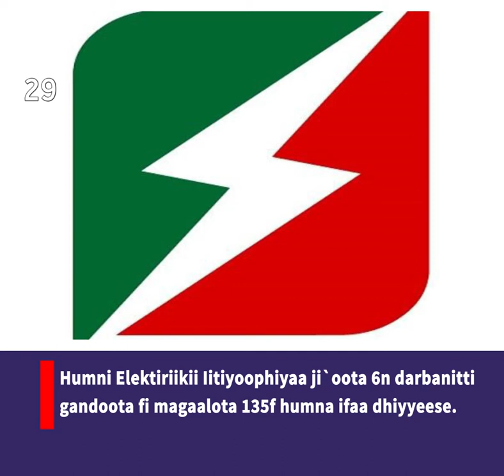Oolmaa Har'aa Sekoondii 60 keessatti | Amajjii 14/2013 | Prime Media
1. “Rakkoon gudeeddii dubartoota naannoo Tigraayi irra gahaa jiru nama yaadchisa” :
Gamtaa Mootummootaa
2. Dawaa fi Meeshaalen Yaala Fayyaa Qarshii Mil. 71 baasan gara Naannoo Tigraayitti
ergame : Ministeera Fayyaa.
3. Paartileen Siyaasaa 25 Mallattoo Filannoo isaanii Boordii Filannoof Beeksisan.
4. Jawaar Mohammad Dabalatee Hidhamtootni 21 Mana Murtiitti Dhiyaatan. Amajjii 19f
Beellamaman.
5. Humni Elektiriikii Iitiyoophiyaa ji`oota 6n darbanitti gandoota fi magaalota 135f humna
ifaa dhiyyeese.
6. Ministirri Haajaa Alaa UK Daawwannaa Hojiif Sudaan Jiru. Dhimma Itiyoo-Sudaan ni
mari`atu.
7. Oxford/AstraZeneca`n Talaallii Koovid-19 Afrikaa Kibbaatti Gatii dachaa kan biyyoota
Awurooppaatiin itti gurguruufi.
8. Mootummaan Rippabliikii Giddugaleessa Afrikaa Rakkoo siyaasaatiin labsii yeroo
muddamaa baase.
9. Miseensonni Seeneetii Ameerikaa himannaa Tiraampi ji`a dhufutti achi dhiibaa jiru.
10. Siidaan lama kan daldala garbaatiin hidhata qabu jedhaman London keessaa
balleeffamuufi.

Prime Media is an East African regional media organization that aims to educate, inspire, entertain & empower people & strengthen the social, economic, political, and democratic institutions in the region.